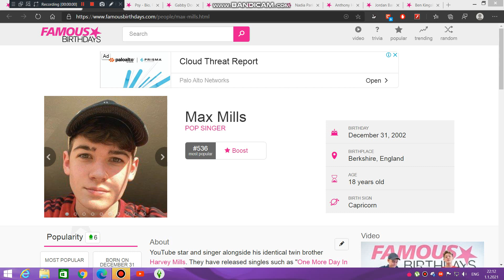Yesterday is Max Mills' 18th birthday. We wish him a pleasant birthday journey.